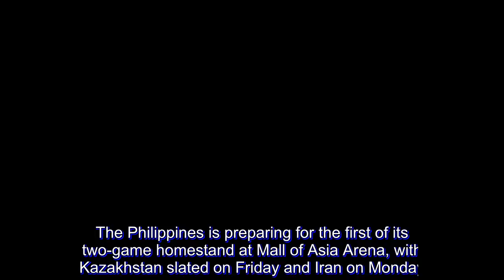PH team trades court time for viewing session to study Kazakhstan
THREE days before Team Pilipinas' game against Kazakhstan, a near-perfect attendance was on hand for Tuesday's afternoon practice at Meralco Gym.

June Mar Fajardo and Jayson Castro headlined the 17 men who were present for the session as coach Yeng Guiao laid down the groundwork for his preparations for Friday's game with film viewing.

Also attending were team captain Gabe Norwood, naturalized player options Christian Standhardinger and Stanley Pringle, as well as Alex Cabagnot, Marcio Lassiter, Arwind Santos, Greg Slaughter, Japeth Aguilar, LA Tenorio, Scottie Thompson, Paul Lee, Troy Rosario, Matthew Wright, Beau Belga, and cadet Ricci Rivero.

Kai Sotto missed the practice due to classes, while Poy Erram was out due to a family emergency.

The Philippines is preparing for the first of its two-game homestand at Mall of Asia Arena, with Kazakhstan slated on Friday and Iran on Monday.

Gilas stands with a 5-3 record in Group F of the second round in the 2019 Fiba World Cup Asian qualifiers.